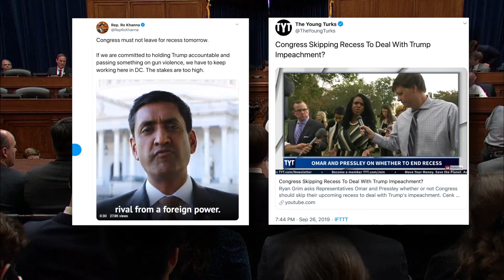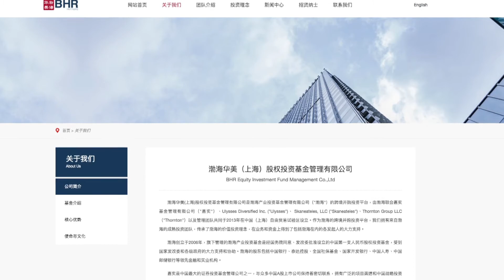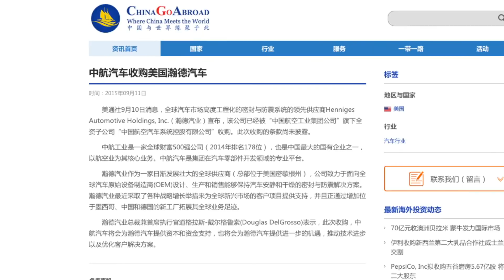9月27日【舊金山焦點】｜在中國大賺15億美金 拜登兒子或遭調查｜San Francisco Today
民主黨針對總統川普的彈劾調查已經成為美國政局最受矚目的大事件，國情局內部的告密者，也就是舉報川普的人，至今沒有露面，也沒有關於他的任何消息。《紐約時報》26日晚些時候的一篇獨家調查報導揭露，這名國情局官員是一名男性。紐時的報導引發網友的強烈反對，認為暴露告密者的身分會很危險，甚至有人發起退訂紐時推特帳號的行動。
由於指控川普施壓烏克蘭調查拜登沒有足夠的證據，現在民主黨內部和一些主流媒體也開始動搖，這一彈劾調查最終會徒勞無功。據說，佩洛西等國會民主黨領袖進行閉門協商之後，決定統一口徑，以後只攻擊「川普借助外國勢力打擊政治對手」。
彈劾調查還會繼續進行下去，告密者或許會在接下來的國會的聽證中露面。不過，國會即將開始為期兩週的休會，議員們要休假回到自己所在選區，這讓民主黨內部分強硬支持彈劾川普的人坐不住了，27日有多達10多位激進派議員呼籲議長佩洛西不要休會，繼續推進好不容易開始的彈劾調查。
另一方面，川普和共和黨指責民主黨和主流媒體雙重標準，只將砲火對準川普，而對前副總統拜登以權謀私的問題避而不談。保守派網站布萊巴特27日還挖出一篇舊聞，指控民主黨存有明顯的政治偏見。
2016年大選期間，時任總統奧巴馬曾要求烏克蘭，協助調查川普當時的競選經理保羅·馬納福特(Paul Manafort)，因為馬納福特此前曾為當時的烏克蘭政治黨提供諮詢服務。馬納福特最終成為穆勒「通俄門」調查中倒下的第一人，因涉嫌稅務犯罪和銀行欺詐被判刑47個月，不過穆勒未能從馬納福特身上找到任何川普串通外國勢力的證據。布萊巴特的文章指出，奧巴馬可以聯合烏克蘭調查川普的競選團隊，為何川普就不能讓烏克蘭幫助調查拜登？況且拜登涉嫌以權謀私的故事脈落如此清晰。
隨著川普和烏克蘭總統澤倫斯基通話內容的曝光，烏克蘭國內也出現各種反應。其中2016年3月被辭職的最高檢察官維克托·肖金也出來講話了。他最近在美國首府華盛頓DC發行的《國會山報》發表文章，指出自己被時任總統波羅申科要求辭職，背後的壓力就來自於奧巴馬和拜登。他特別指出，拜登當時威脅要扣留10億美元的補貼，以此換來肖金辭職和取消對烏克蘭最大的私人天然氣公司「布里斯瑪控股」的腐敗調查，而拜登兒子亨特·拜登當時是「布里斯瑪控股」的董事。而且拜登也在2018年的一次訪談中，公開承認了此事。
可以說，對拜登及其兒子的調查已經是勢在必行。對川普來說，不僅可以掀翻這個潛在的大選競爭對手，也可以讓美國公眾了解到底誰在濫用職權。而事實上，針對 拜登家族的調查或許已經展開。根據《英文大紀元》的報導，國會參議院財政委員會已經確認亨特·拜登是一個潛在的利益衝突來源，並著手展開調查。
報導中說，2015年10月，中國國有企業中航工業汽車公司收購了美國瀚海汽車控股有限公司100%的股權。瀚海是高端汽車零部件製造商，主要生產汽車密封和防震產品。參與此次收購的包括一個擁有10億美元資本的私人投資基金，名為「渤海美華上海股權投資基金管理有限公司」。而「渤海美華」（Bohai Harvest RST）是中國銀行的一家子公司，與拜登兒子亨特·拜登的投資公司一起組建的，現在亨特·拜登還擔任渤海美華的董事。
奧巴馬時代的美國海外投資委員會（CFIUS），批准了中航工業和渤海美華對瀚海汽車的收購案，而拜登是當時美國的副總統。針對這起收購案，8月14日，國會參議院財政委員會主席查爾斯·格拉斯利（Charles E. Grassley）寫信給財政部長姆努欽（Steven Mnuchin），要求對亨特·拜登收取中共巨款投資的問題展開調查。
大紀元記者發現，「渤海美華」為了避嫌，已經悄悄的把其網站上亨特·拜登的信息刪除了，但在大陸媒體「投資界」轉載的相關簡介中還是可以看得到。川普的私人律師之前爆料，亨特·拜登憑藉渤海美華，已經在中國大陸大賺了15億美元。
可以說，隨著川普彈劾調查的展開，有關拜登父子與烏克蘭和中國的關係信息會更加透明，而另一方面，川普在共和黨選民的支持率水漲船高，川普今天發表推文說，民主黨啟動彈劾調查之後，他的競選團隊迅速收到了1,300萬美元的捐款，並且都是小額的捐款。